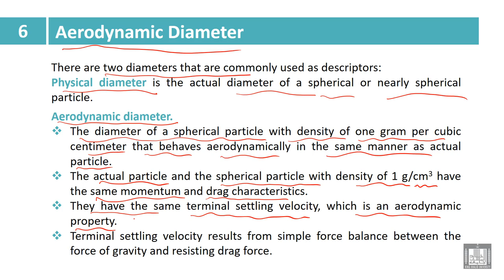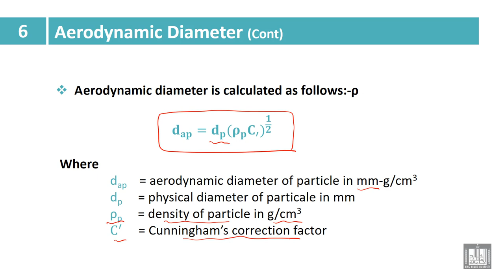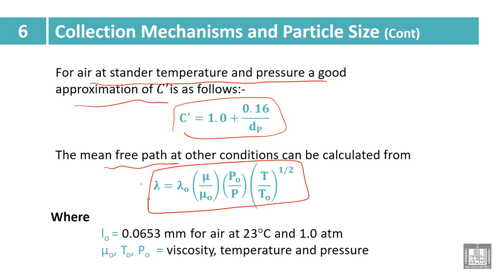Industry and Environmental Pollution | 6- 5 | Cyclone Filter - 3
الوحدة 6 : SOURSES OF SOLID PARTICULATES AND METHODS OF CLEANING DUSTY GASES
الدرس 5 : Cyclone Filter - 3
Factors Affecting Collection Efficiency